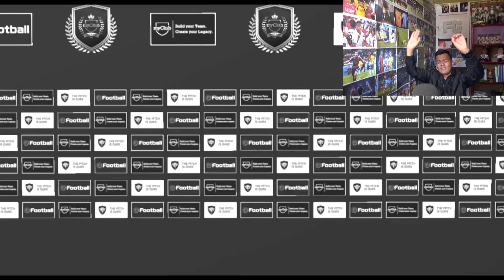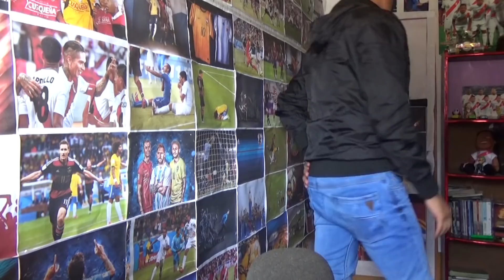"200 MONEDAS" = ¿Cristiano Ronaldo? 😱 | MODO CARRERA Episodio 8 PES 2020 MOBILE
EPISODIO 8: Continuamos con el MODO CARRERA EN PES 2020 MOBILE, esta vez vamos por CRISTIANO RONALDO de 101

-PES 2020 ¡BARATO!

Pes 2020
Modo carrera pes mobile
modo carrera
Pes 2020 Mobile Modo Carrera
cristiano ronaldo modo carrera
cr7 modo carrera